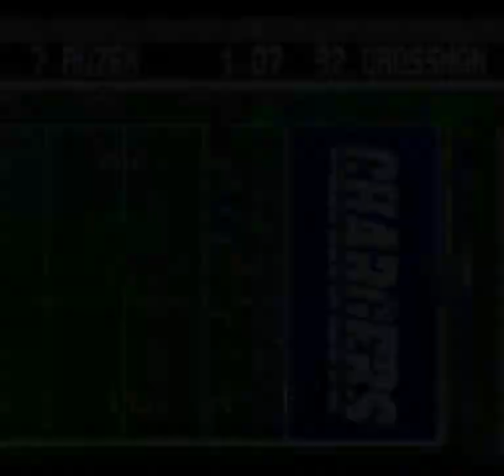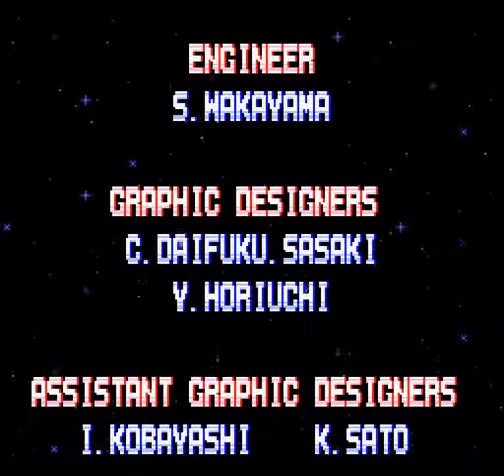Tecmo Super Bowl (SNES) - Super Bowl XXVIII -- Eagles vs Chargers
The idea: make the San Francisco 49ers lose all of their games. Obviously as they miss the playoffs - who do I play as. Normally, I would plays as their opposition, and luckily, their final opponent, the Eagles made the playoffs, so I finished the season with them.